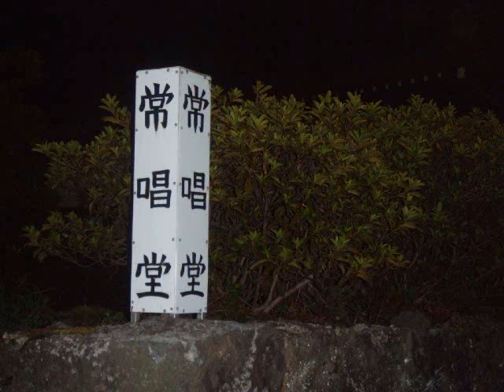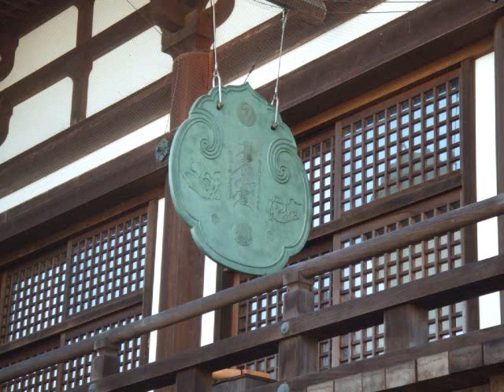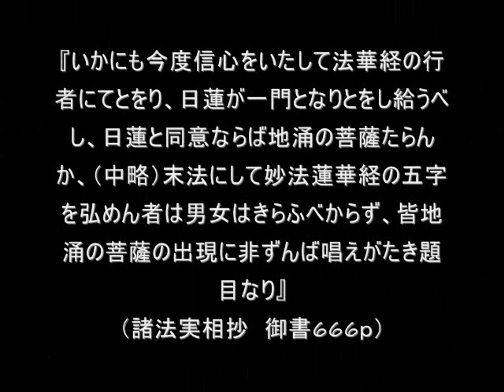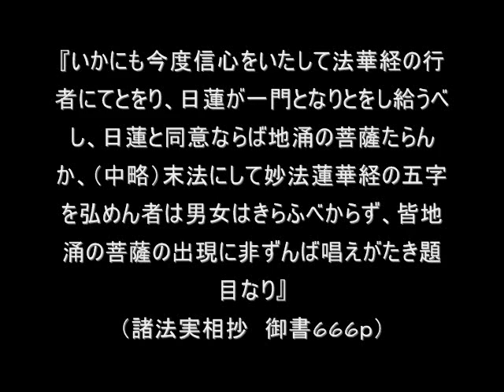日蓮正宗妙観講 質問会 ★自分には使命など無いと思う？★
あなたも参加しませんか？
日蓮正宗立正安国論正義顕揚７５０年サークル
法華講員のみ、自己紹介必須。